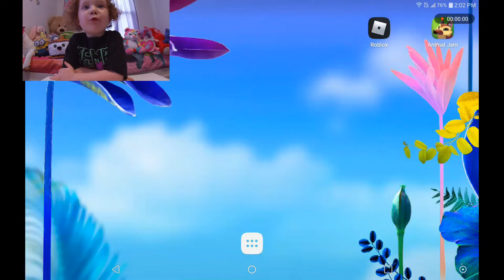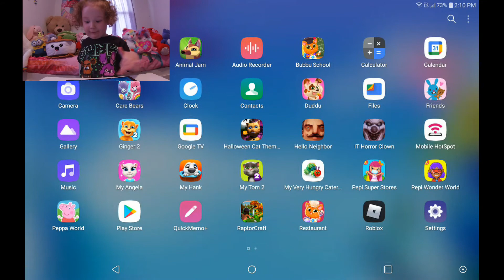PEPI WONDER WORLD